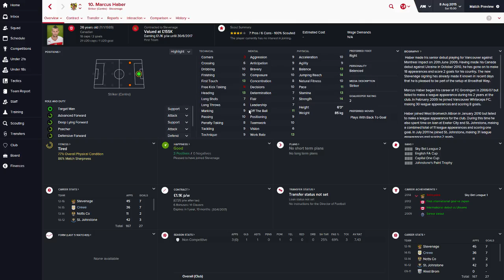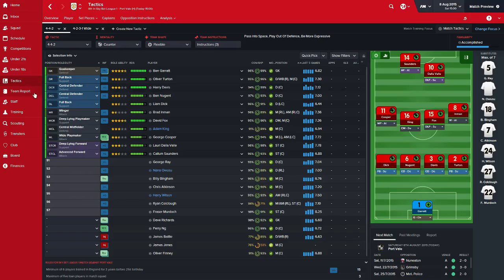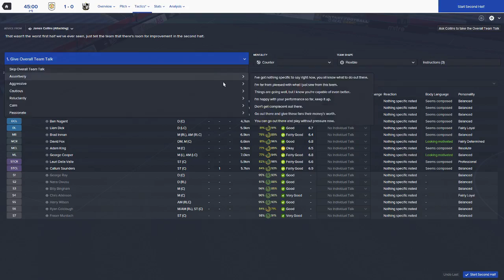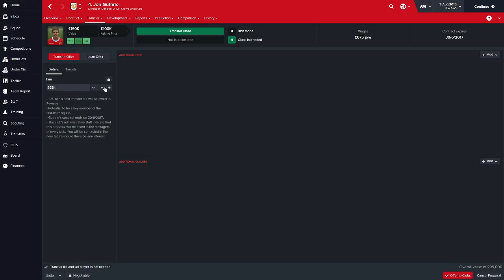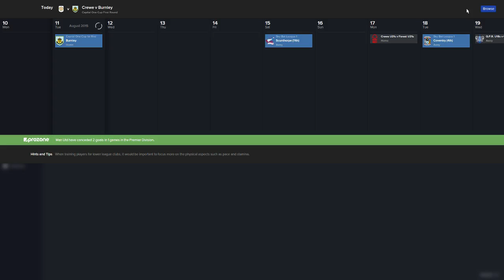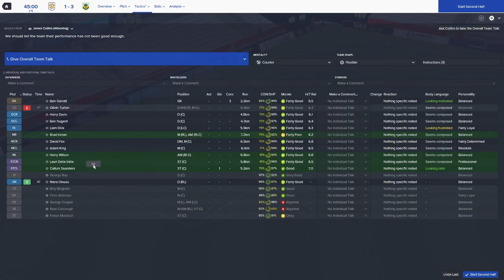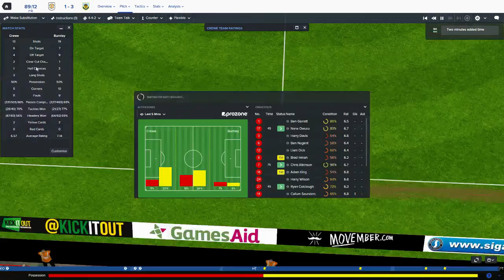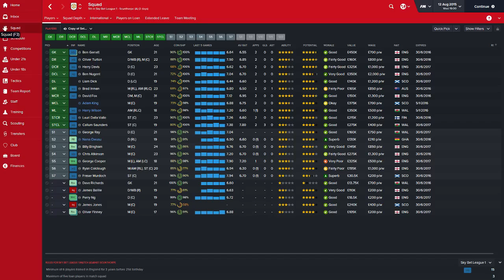Football Manager 2016 - Crewe Career EP2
Lets Play some Football Manager 2016.   In this career mode we take on the reigns of Crewe Alexandra.  a club with a great history of producing great youth players and wonderkids.  Maybe its time to stop selling and get winning!